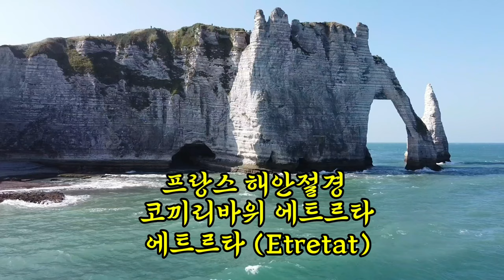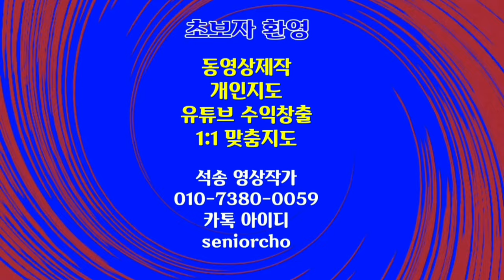힐링영상 프랑스 해안절경 에트르타 심신안정음악 멍때리며 보는 영상 Allegro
힐링음악 힐링영상 France Etretat 프랑스 해안절경 에트르타 Etretat 심신안정음악 멍때리며 보는 영상 Allegro 힐링음악

ㅡㅡㅡㅡㅡㅡ

ㅡㅡㅡㅡㅡㅡㅡㅡㅡㅡ
4시간에 동영상제작 기법 배우고 유튜브에 올리고 홍보방법까지 배웁니다.

4시간 개인지도 받으면 파워디렉터

ㅡㅡㅡㅡㅡㅡㅡㅡ